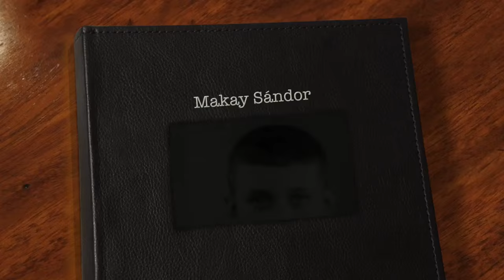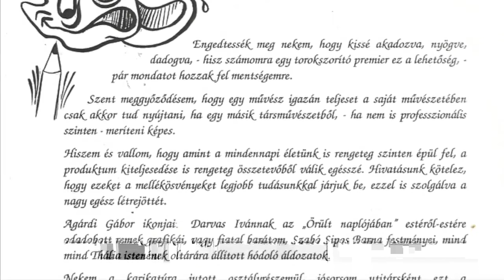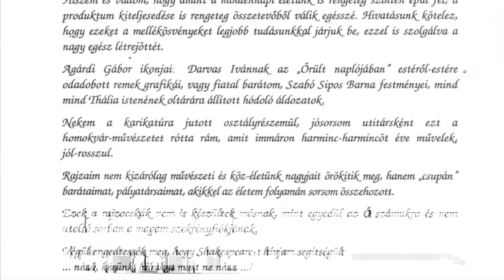Életműdíj Makay Sándor színművésznek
2016. április 5-én az Eötvös 10-ben kapott életműdíjat Makay Sándor. Az est műsorvezetője, Seszták Szabolcs ezzel az összeállítással köszöntötte kollégáját.
A díjat Mihályi Győző színművész a SZIDOSZ elnöke adta át.